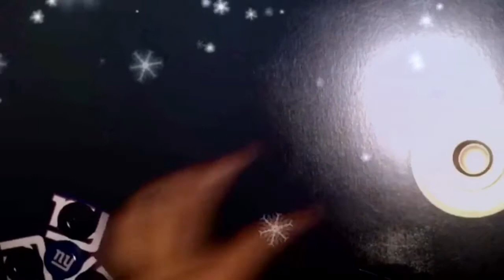Fidget Spinner Battle